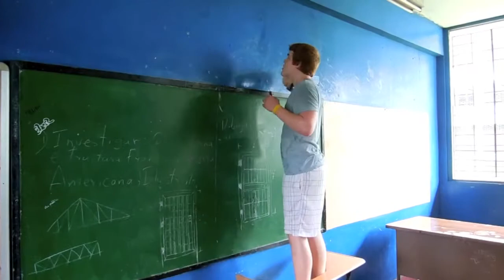Panama Missions Trip 2013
A group of students, including myself, from my church went to panama for a missions trip. We had a lot of fun, and god moved in miraculous ways, and I filmed like the whole thing. So here is a simple and cheesy travel video I made asa  result!
By the way, I will be making another video from panama very soon, and it's gonna be cool. Just saying